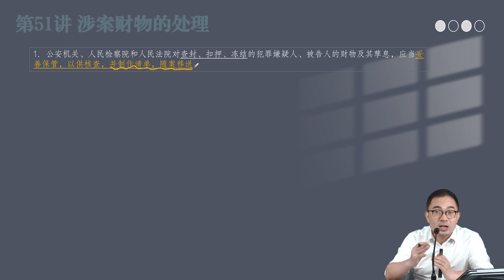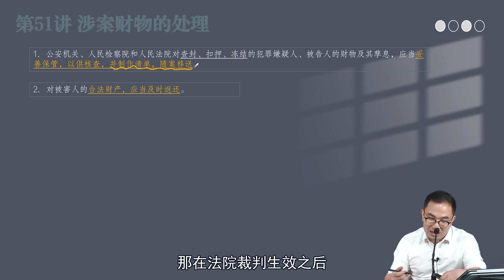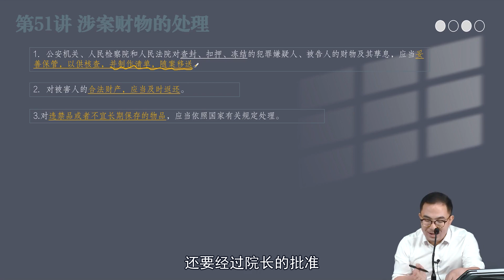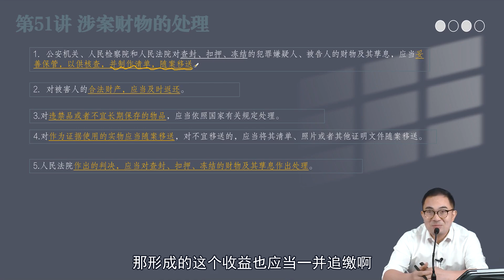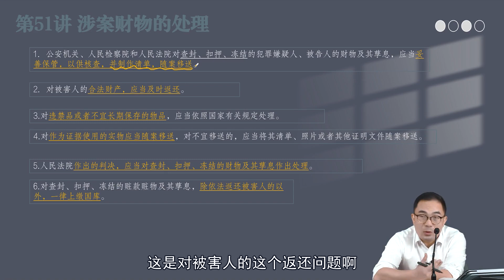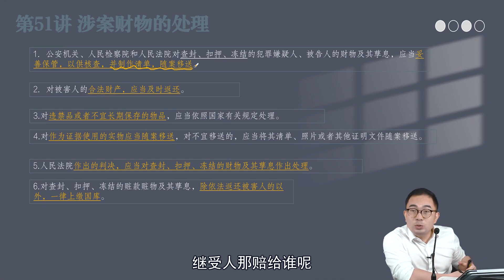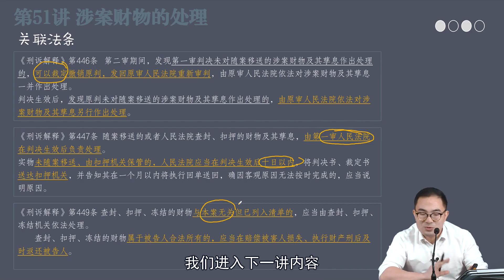56 第五十一讲 涉案财物的处理